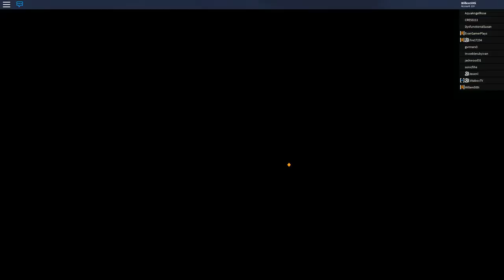Albino Terror and Galactic Baro Party!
In this video of dino sim, I elder the albino terror and have a party with a galactic barosaurus!

I also do some lineups with a bunch of rare dinos like galactic terror, skelewyvern, and blackodile!